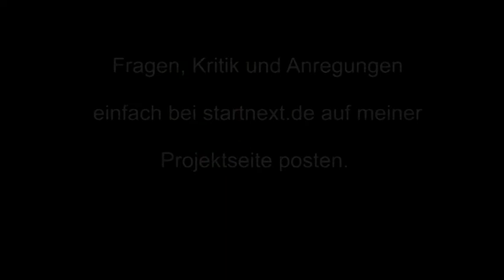Mein crowdfunding Projekt - Intro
Ich würde mich riesig freuen, wenn Ihr Fan von meinem Projekt auf startnext.de werdet und mir dabei helft es zu realisieren. Um in die finanzierungsphase zu starten und Meinungen zu meinem Projekt zu bekommen ist das sehr wichtig für mich.
Schaut Euch doch mal die schönen Geschenke an, die Ihr für Euren Support erhaltet.